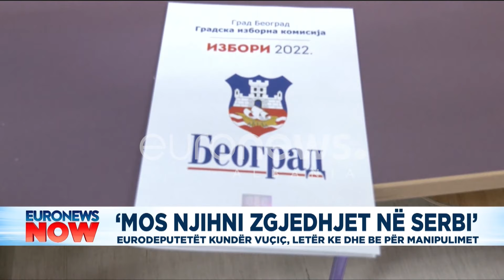Eurodeputetët kundër Vuçiç, letër KE dhe BE për manipulimet